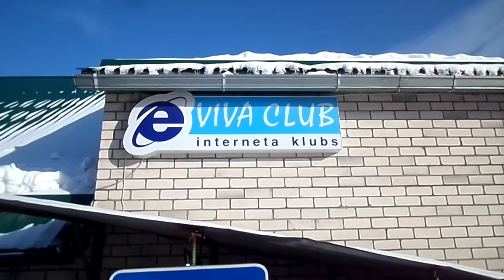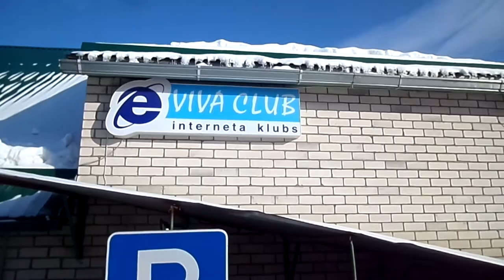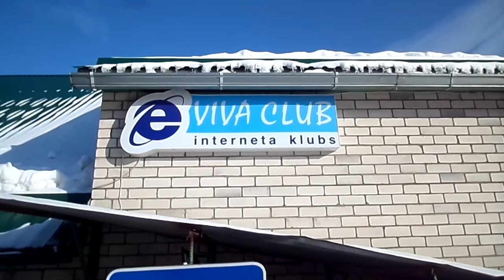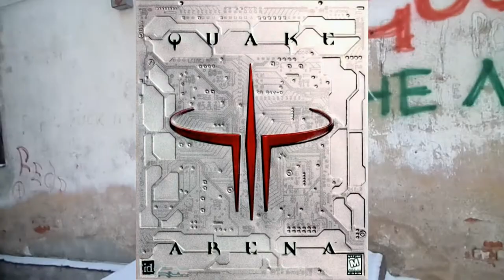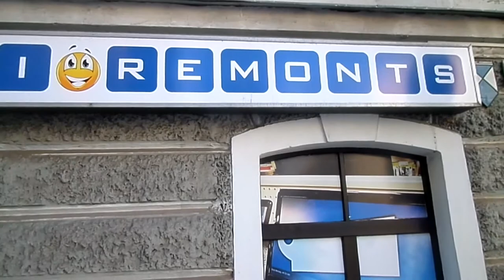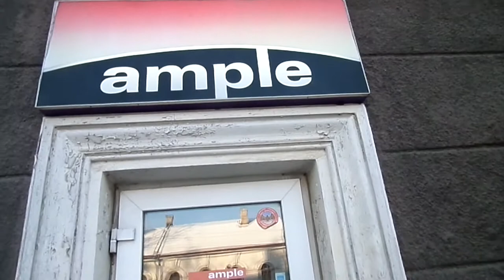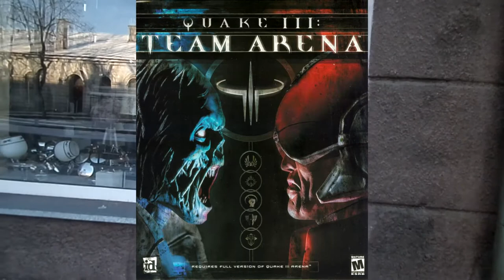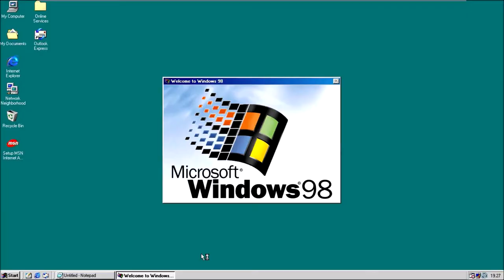Компьютерные клубы в Даугавпилсе - ностальгия